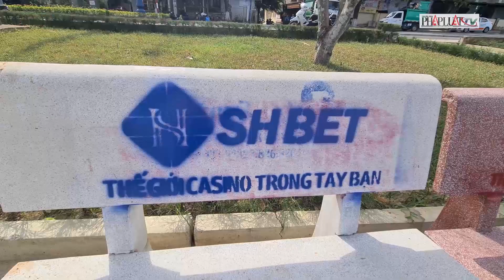Hàng loạt ghế đá công cộng bị phun sơn quảng cáo cờ bạc - PLO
Thời gian gần đây, hàng loạt ghế đá công cộng tại các công viên trên địa bàn TP Đồng Hới liên tục bị phun sơn quảng cáo cờ bạc. Việc phun sơn quảng cáo lên ghế đá khiến nhiều người dân bức xúc. Nội dung quảng cáo ở các ghế đá đều là những khẩu hiệu và địa chỉ của các trang web đánh bạc, cá cược trái với quy định của pháp luật. Ghế đá sau khi bị phun sơn rất khó có thể lau, chùi bằng các biện pháp thông thường.